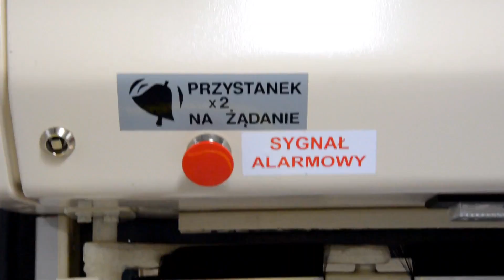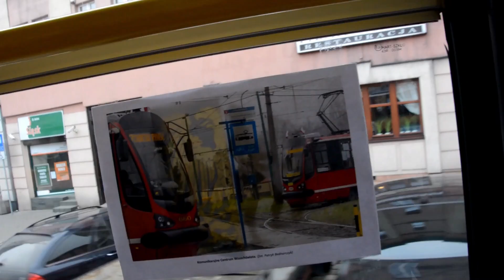Święto Katarzynki 2016 w Chorzowie